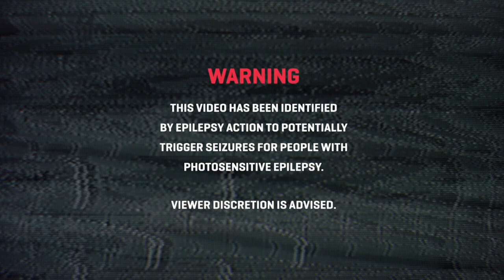KT Foreign - Rearview Mirror (Exclusive Music Video) | Dir. Lucero